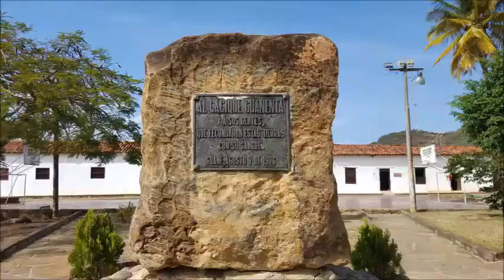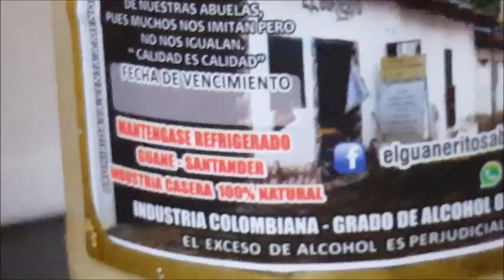Turismo de Santander: Guane LSC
El pueblito Guane era resguardo indígena Guanes antes de año 1600. Turismo muy hermoso y ambiente colonial. Es cerca a Barichara.
Museo, iglesia y restaurante. Famoso Sabajon
Hay muchos fósiles como amonitas amonites gigantes. El video contiene subtitulado y LSC Lengua de Señas Colombiana.